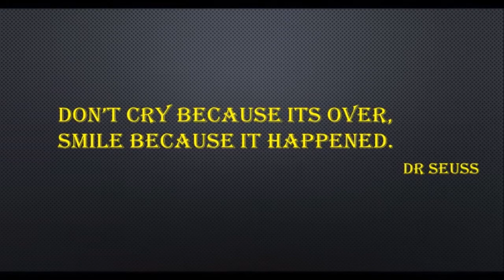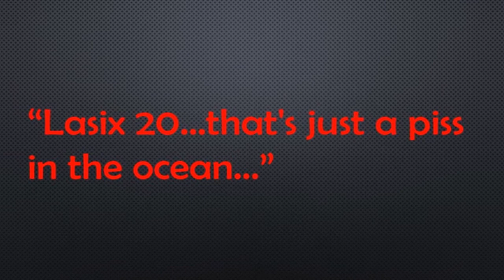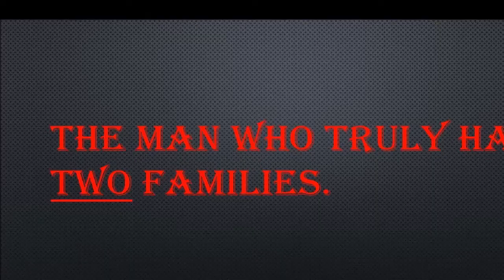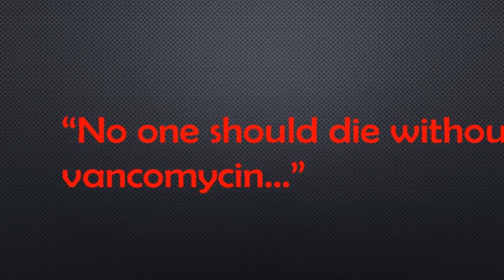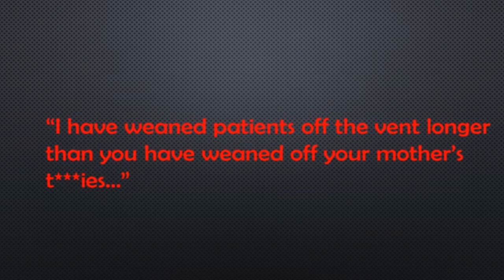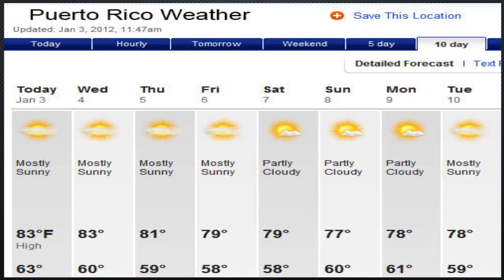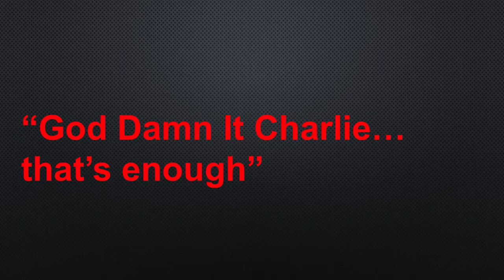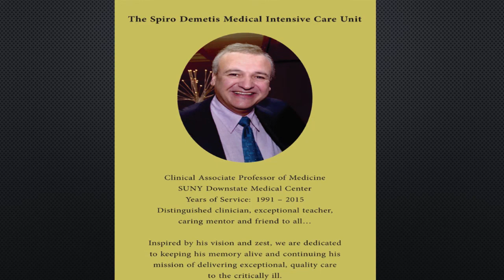Spiro Demetis, MD - A Remembrance